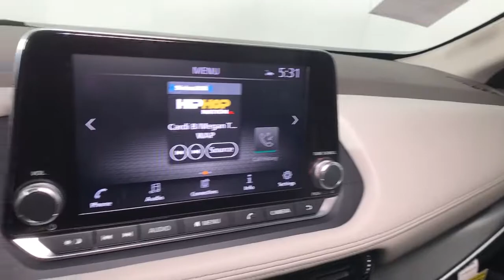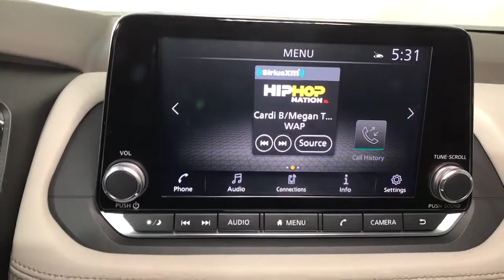2021 Nissan Rogue Albany, Colonie, Latham, Johnstown, Glens Falls, NY N21R0438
Caspian Blue Metallic New 2021 Nissan Rogue available in Albany, New York at Destination Nissan. Servicing the Colonie, Latham, Johnstown, Glens Falls, NY area.

Destination Nissan
770 Central Ave